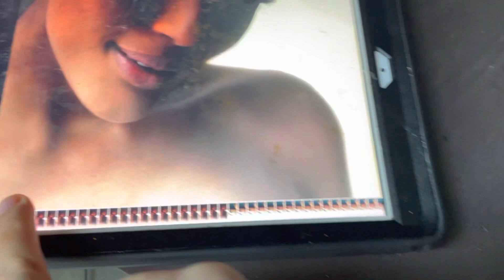The Newshour with Jim Lehrer Funding & Closing (2005)/ PBS ID (2002)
Recorded Thursday July 7th 2005